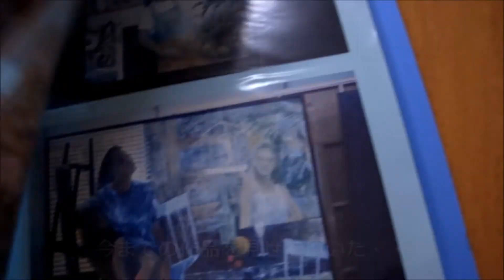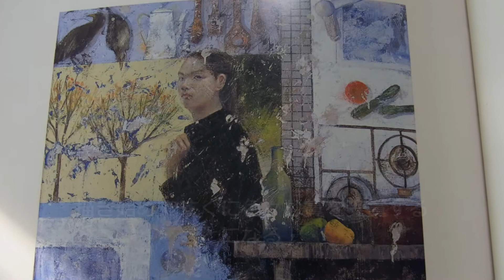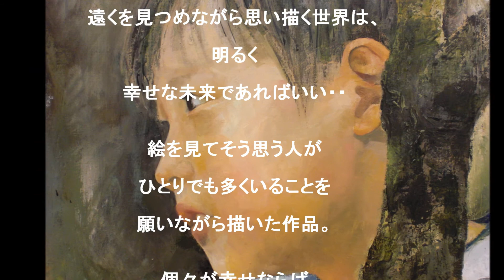みたかのこの人・artmomoさん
みたかのこの人・・今年二科展で特選に選ばれたポキネーム　artmomoこと川口さんを取材に伺いました。作品は現在東京にはなくて、九州の実家近くのJAに飾られているそうで、写真は私が二科展を見に行って撮っておいたものです。普通なら何十年もかかる人もいるのに　初回で入選　2回目で特選を取った彼女は何者なんだろう・・？ご覧下さい。

one of the mitaka citizens won the award of Nika ,this year. Nika is the one of the most famous art competitions in Japan .  Usually people take over 10~20 years to win the aword, but she only took two years to get!  Unbelieavable!!!